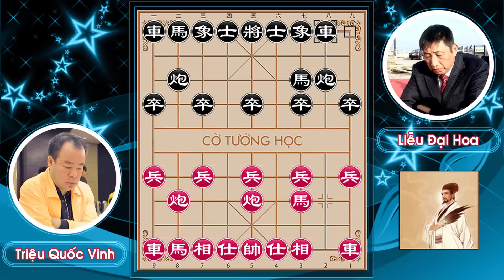4 Chiêu PHÁO ĐẦU TIÊN HẬU TÀN ĐỘC Cao Thủ Nào Cũng Sợ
Nội dung video: 4 Chiêu PHÁO ĐẦU TIÊN HẬU TÀN ĐỘC Cao Thủ Nào Cũng Sợ
Anh Chị Cô Dì Chú Bác yêu mến Cờ Tướng Học, hãy ấn nút THÍCH & ĐĂNG KÝ phía dưới video này nha!
 💎💎💎 CỜ TƯỚNG HỌC 💎💎💎
⭐ Chân thành cảm ơn Anh Chị Cô Dì Chú Bác đã xem hết video.